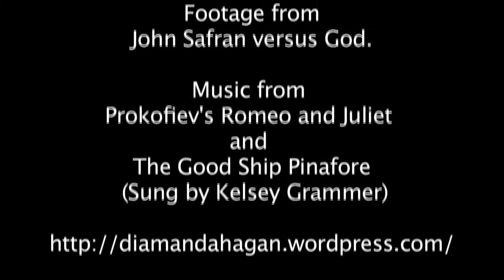Homelesssb'sterrd Theatre Reviews- The Passion Play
Unemployed Shakespearean Actor Aleister D. Homelesssb'sterrd (distant cousin of Chester A. Bum) talks about the latest play he caught. This time THE PASSION PLAY!